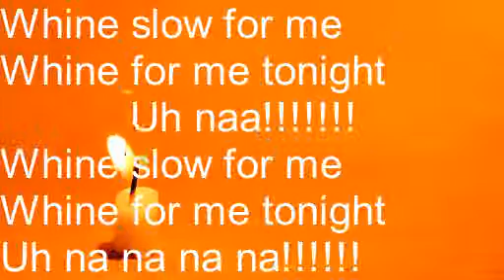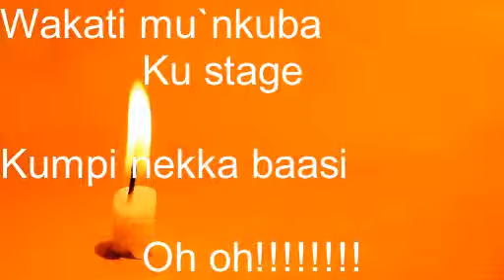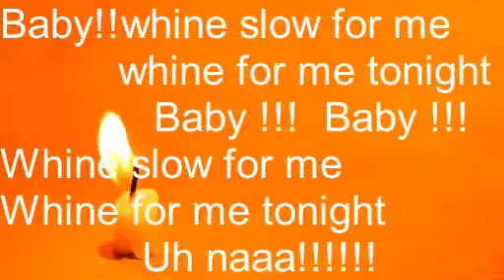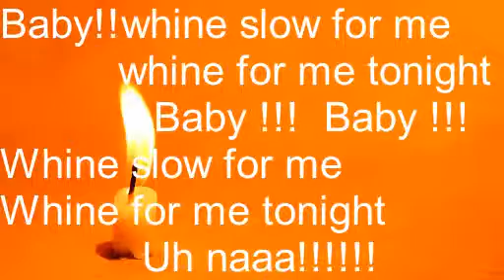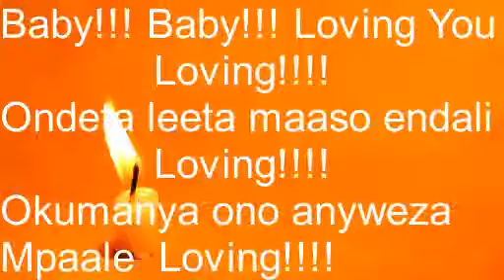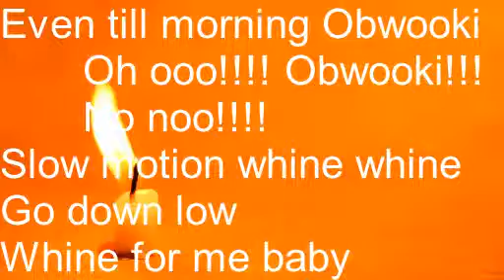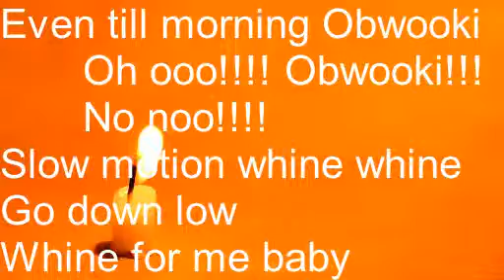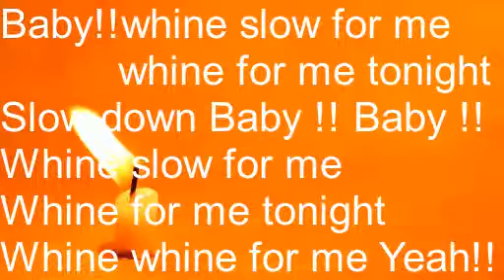Yele - (Lyrics) Geosteady X Ray G Rhigans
SONG: Yele

ARTISTS: Geosteady & Ray G